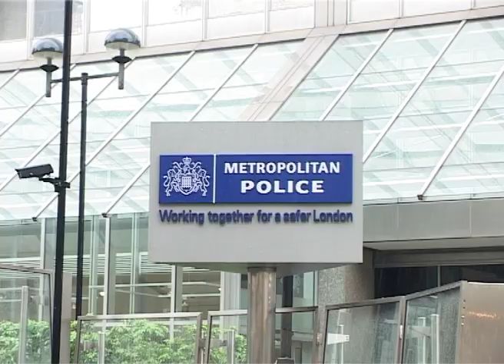Zulfiqar Mirza In London reported by Muhammad Shahzad Ali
This is the news package I made on 17th November 2011